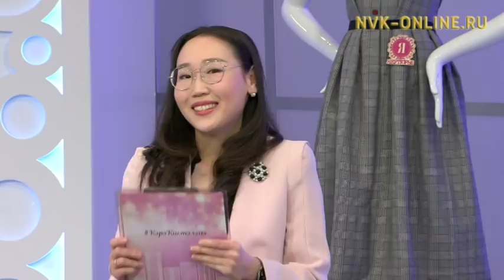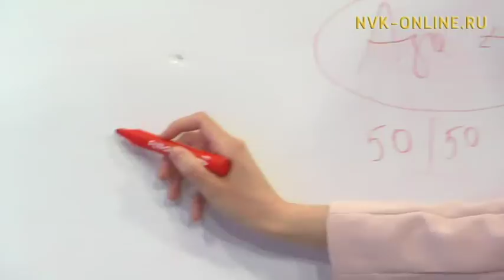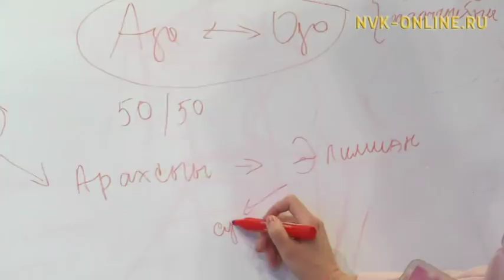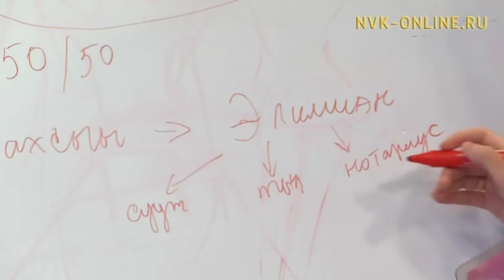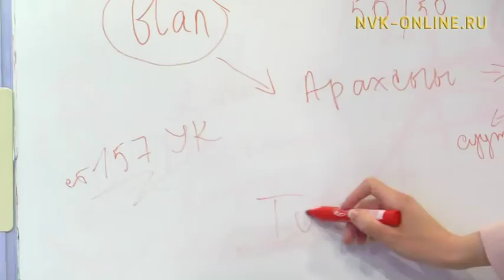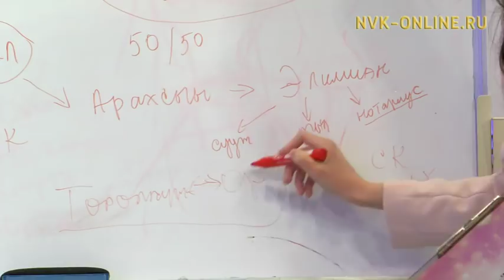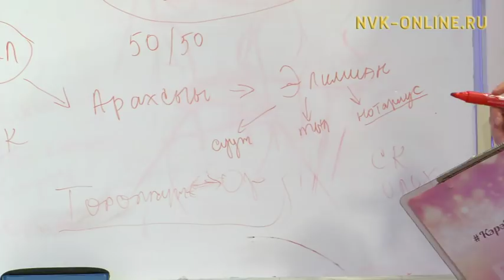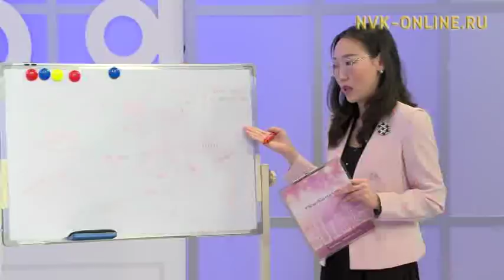Кыыс оҕону иитиигэ аҕа оруола. Кэрэ кистэлэҥэ (06.02.2018)